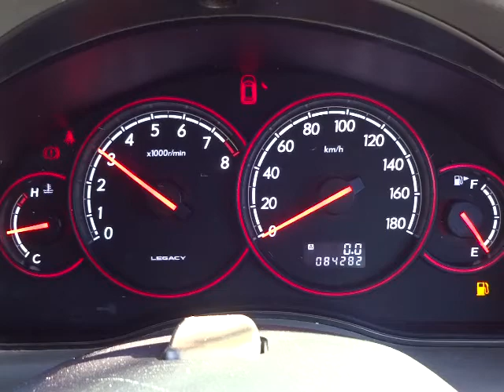スバル レガシィ ツーリングワゴン 2.0GT エンジン音(A049)